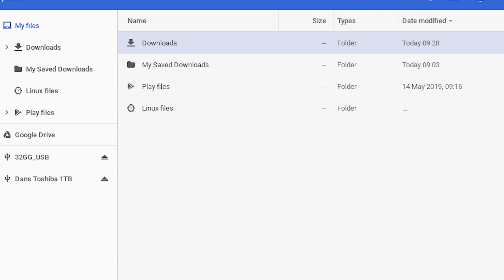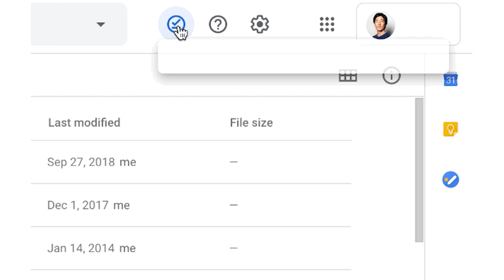Is Chrome OS Worth It in 2024? (The Answer May Surprise You!)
Here are our thoughts on Chrome OS in 2023